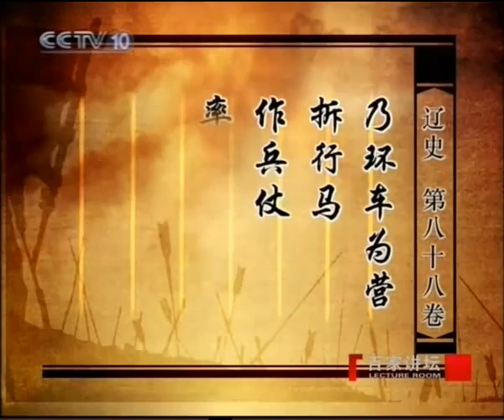袁腾飞 塞北三朝17 辽17：太叔之乱